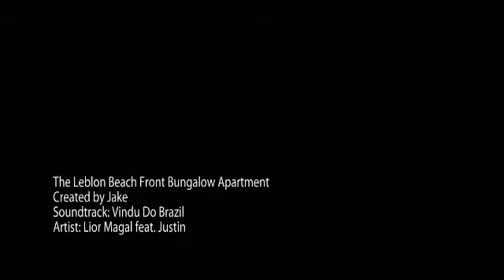Leblon Rio de Janeiro Rental Apartments - Leblon Beach Front Bungalow Apartment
Leblon Rio de Janeiro Brazil rental apartments with spectacular ocean views for all budgets.  Ocean front Leblon rental apartments and properties including Bungalows, Studios, 1 bedrooms, Beach House, Mansion, and Penthouse.  Perfect beach location for going to Leblon and Ipanema beach everyday.  In this quick video we show The Leblon Beach Front Bungalow apartment which has a breath taking ocean view.  We can also help you with Ipanema rental apartments, Copacabana rental apartments, Leme, and Barra da Tijuca rental apartments and condo's.  Click on our website in this description box and tell us about your Rio de Janeiro rental apartment needs.